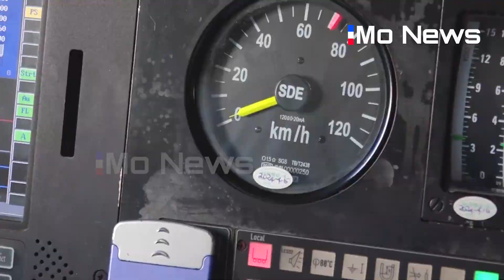KENYA RECEIVES 50 SGR WAGONS